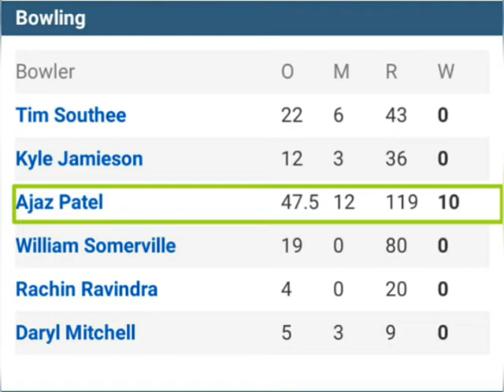Ajaz Patel Picks 10 Wickets Against India In Mumbai Test | Ajaz Patel Took 10 Wickets For NZ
Welcome To AMA NETWORK Family. We Provide Real , Truth & Fact Informations. AMA NETWORK Presents Many Special Series For Different Purpose To Entertain & Informed Our Audience. We Belive Our Videos Give Many More Informations , Entertainment & Knowledge To Our Viewers.

We Provide ; We Provide Latest News Of Bollywood , Tv & Entertainment Sector. We Provide Voting Trends Of Reality Show , Review Of Shows , Highlights Review Of Cricket & All Sports , Status Video , Short Video , Ringtone , Occasional Status and many more.

Hope You Get What You Want. Thanks For Visiting Our Channel. Please Visit Again.

       AMA NETWORK
" Your Choice Your Voice "